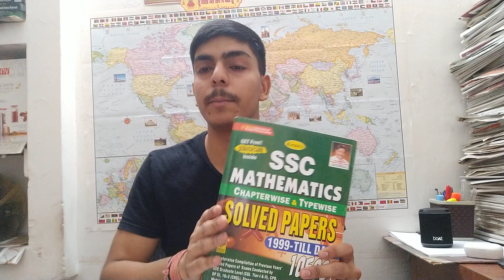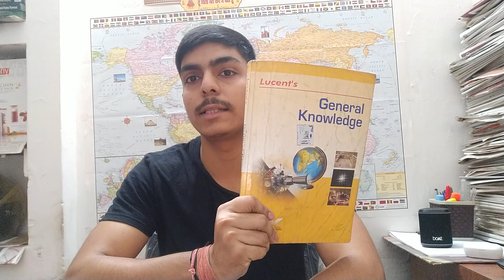DP HCM BOOKLIST | TOPPERS CHOICE | ISSE BAHAR KUCH NHI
Hello 👋

Telegram group join krne kai liye DPHCMAWO search karo telegram mai or join kerlo .

DELHI POLICE DRIVER SAI RELATED SAARI VIDEO CHANNEL PER AVAILABLE HAI EK BAAR JARUR DEKHE 🙏

dp hcm syllabus,
dp hcm job profile,
dp hcm salary,
dp hcm strategy,
dp hcm cut off,
dp hcm syllabus 2022,
dp hcm rojgar with ankit,
dp hcm preparation,
dp hcm age limit,
dp hcm ankit bhati,
dp hcm awo,
dp hcm age relaxation,
rojgar with ankit dp hc english,
adp hcm,
adp vantage hcm,
dp hcm best book,
dp hcm batch,
dp hcm book,
dp hcm classes,
dp hcm computer,
dp hcm court case,
dp hcm english classes,
dp hcm old candidate,
dp hcm full course,
dp hcm expected cut off,
dp hcm details,
dp hcm detailed syllabus,
dp hcm exam date,
dp hcm english,
dp hcm english syllabus,
dp hcm english rwa,
dp hcm english by rojgar with ankit,
dp hcm exam pattern,
dp hcm final cut off,
dp hcm gk,
dp hcm height,
dp hcm interview,
dp hcm ki taiyari kaise kare,
dp hcm latest news,
dp hcm maths,
dp hcm medical,
dp hcm motivation,
dp hcm math syllabus,
dp hcm mock test,
dp hcm new vacancy,
dp hcm new update,
dp hcm new vacancy 2022,
dp hcm new batch,
dp hcm new vacancy 2021,
dp hcm notification,
dp hcm notification 2019,
dp hcm negative marking,
dp hcm office,
dp hcm promotion,
dp hcm previous year question paper,
dp hcm physical,
dp hcm selection process,
dp hcm exam pur,
dp hcm qualification,
dp hcm quarter,
dp hcm reasoning,
dp hcm status,
dp hcm syllabus in hindi,
dp hcm syllabus 2021,
dp hcm typing,
dp hcm training,
dp hcm typing test,
dp hcm training salary,
dp hcm training videos,
dp hcm update,
dp hcm uniform,
dp hcm vacancy 2021,
dp hcm vacancy 2022,
dp hcm vacancy,
dp hcm work,
dp hcm 2022
delhi police mts job profile,
delhi police mts syllabus,
delhi police mts civilian,
delhi police mts vacancy 2022,
delhi police mts selection process,
delhi police mts civilian eligibility,
delhi police mts salary,
delhi police mts height,
delhi police mts age limit,
delhi police mts civilian age limit,
delhi police mts rojgar with ankit,
delhi police mts bharti,
delhi police mts bharti 2022,
delhi police mts cut off,
delhi police mts civilian job profile,
delhi police mts civilian syllabus,
delhi police mts civilian selection process,
delhi police mts civilian exam 2022,
delhi police mts civilian cut off,
ssc delhi police mts civilian,
ssc delhi police mts,
ssc mts delhi police syllabus,
delhi police mts dress,
delhi police mts details,
delhi police mts full details,
delhi police mts eligibility,
delhi police mts exam pattern,
delhi police mts eligibility criteria,
delhi police mts exam,
delhi police mts vacancy 2021 eligibility,
ssc mts civilian delhi police eligibility,
delhi police mts final cut off,
delhi police mts full form,
delhi police mts free job alert,
delhi police mts kya hai,
delhi police mts kya hota hai,
delhi police mts me hight kitni chahiye,
delhi police mts civilian kya hota hai,
delhi police mts mein kya hota hai,
delhi police mts civilian kya hai,
delhi police mts interview,
mts in delhi police,
mts in delhi police job profile,
mts in delhi police syllabus,
mts in delhi police eligibility,
delhi police mts job,
delhi police mts ka syllabus,
delhi police mts ki salary,
delhi police mts waiting list,
delhi police mts medical test,
delhi police mts new vacancy,
delhi police mts new vacancy 2022,
delhi police mts notification,
delhi police mts notification 2017,
delhi police mts notification pdf,
delhi police mts cut off 2018-19,
delhi police mts cut off 2017,
delhi police mts physical,
delhi police mts previous year question papers,
delhi police mts previous year cut off,
delhi police mts paper,
delhi police mts promotion,
delhi police mts physical details,
delhi police mts post,
delhi police mts previous year paper,
delhi police mts qualification,
delhi police mts question paper 2019,
delhi police mts recruitment,
delhi police mts recruitment 2018,
delhi police mts syllabus 2022,
delhi police mts syllabus in hindi,
delhi police mts syllabus 2021,
delhi police mts syllabus sarkari result,
delhi police mts trade test,
delhi police mts training,
delhi police mts training video,
delhi police mts uniform,